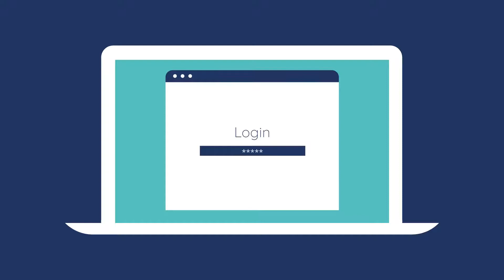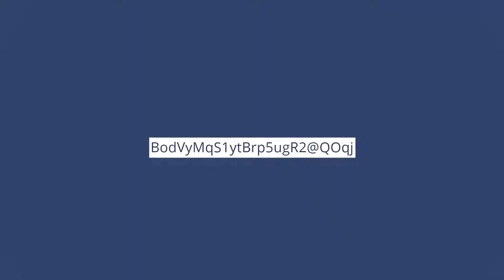Qu'est-ce qu'un mot de passe fort et comment le créer ? - Phished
Phished innove en proposant des solutions intelligentes de sensibilisation à la cybercriminalité.

Nous proposons aux organisations le logiciel de formation le plus complet et le plus intelligent, afin de contribuer de manière optimale à rendre Internet plus sûr. En associant notre solution entièrement automatisée à des imitations personnalisées et réalistes de cyberattaques, Phished apprend aux employés à faire face efficacement aux véritables dangers en ligne. Notre ambition est d’être le partenaire le plus fiable : pour les entreprises envers leurs employés et pour les employés dans leur environnement domestique.

En trois ans, nous avons réussi à hameçonner, et à former des centaines de milliers d’utilisateurs des quatre coins du monde.

Intéressé par ce que nous faisons, veuillez faire un essai ou simplement une question à laquelle il faut répondre ? Contactez-nous dès aujourd'hui